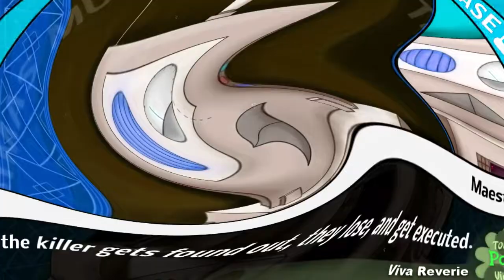The Top 10 Pony Videos of March 2017 The VEG File